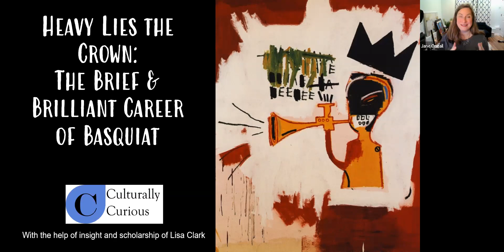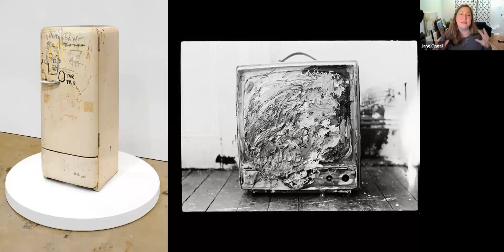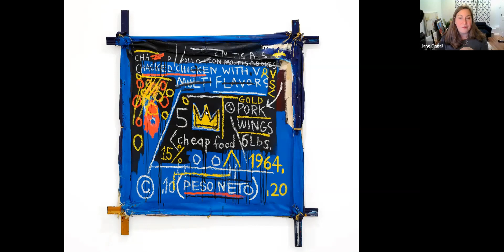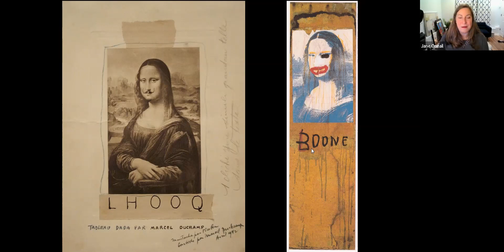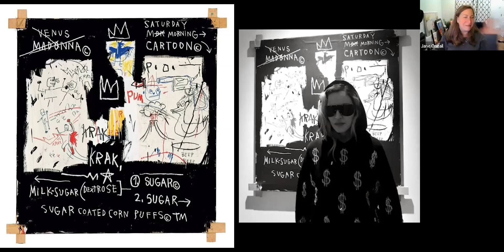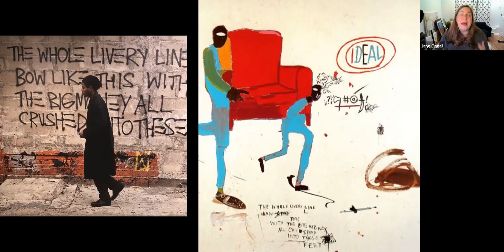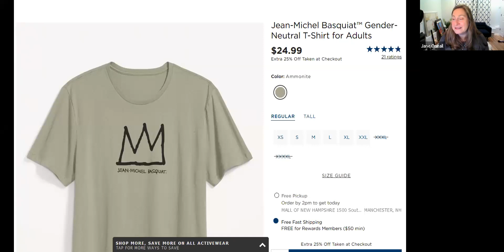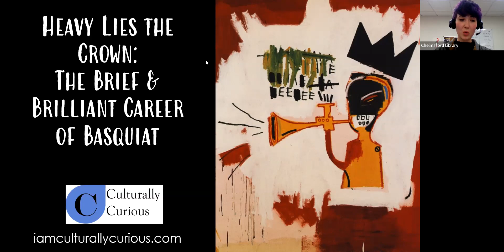Art on Thursdays presents Heavy Lies the Crown: The Brief & Brilliant Career of Basquiat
After a troubled but privileged childhood, Jean-Michel Basquiat burst onto the 1980s art scene with vision and vitality. He was quickly recognized and earned celebrity status and friendships with leading artists like Andy Warhol. Basquiat’s work often focused on subjects that were personally meaningful to him as a young black man, including race, class and police violence. Find out how his paintings, peppered with poetry and sometimes inscrutable symbols, still resonate today. Image: Jean-Michele Basquiat. Trumpet, 1984.

About the presenter:

Jane Oneail is the founder of Culturally Curious, an arts education consulting firm specializing in art appreciation programs. She curates and delivers programs throughout New England and beyond. Oneail holds a master’s in Art History from Boston University and a master’s in Education from Harvard University. Born and raised in NH, she has worked at some of the state's most esteemed cultural institutions, including the League of New Hampshire Craftsmen, where she served as Executive Director, and the Currier Museum of Art, where she held the role of Senior Educator. Jane has also taught at the college level for more than a decade, most recently at Southern New Hampshire University.